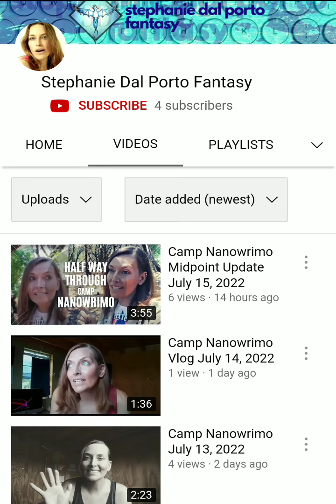Stephanie Dal Porto Fantasy Writer Needs 100 Subscribers | AuthorTube